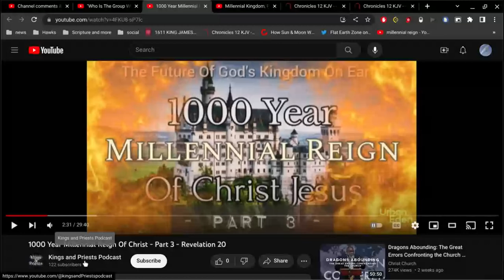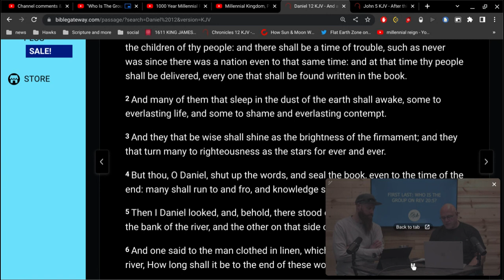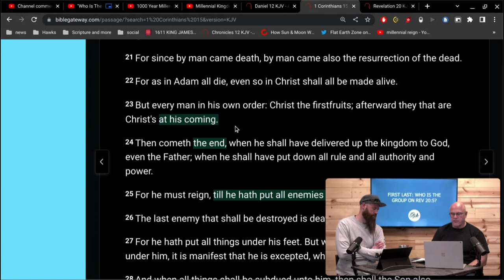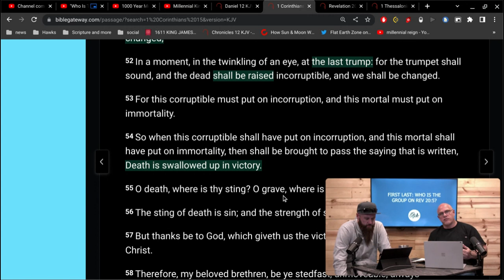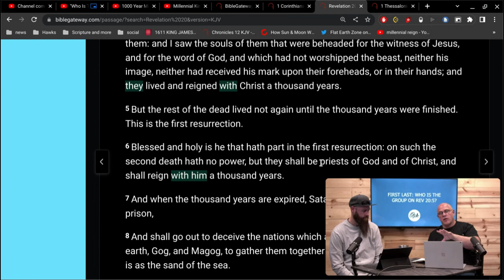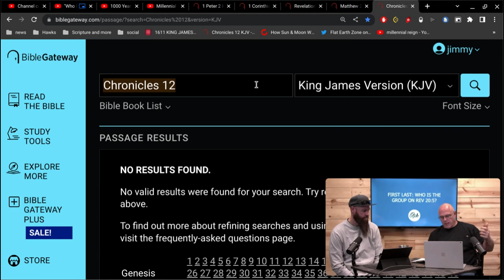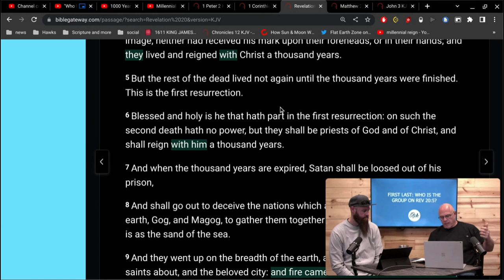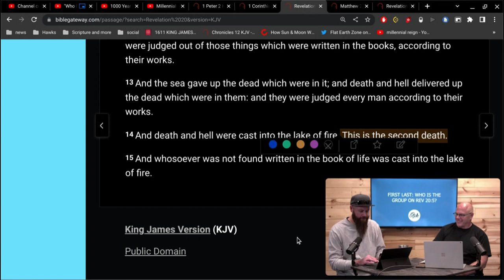The Resurrection at the Last Day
John 11:24
Martha saith unto him, I know that he shall rise again in the resurrection at the last day.